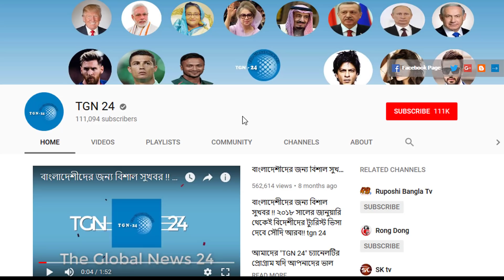সৌদি আরব প্রবাসীদের জন্য জরুরী খবর। সৌদি হতে স্পেশাল ফ্লাইটে দেশে ফিরলো ৩৮৮ জন প্রবাসী বাংলাদেশী।